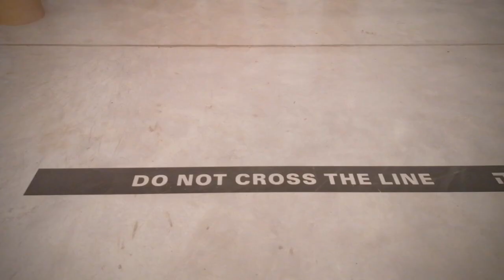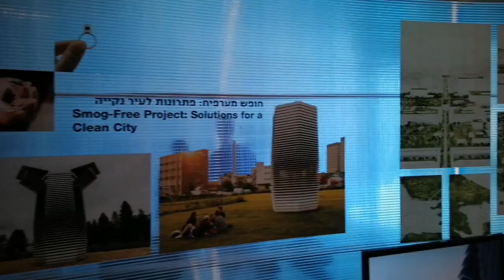Museum of art. Tel Aviv. 2019/10